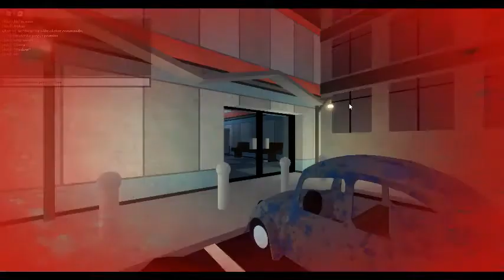Playing as Delta In piggy! (ROBLOX)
today i played roblox piggy and then i buyed the delta skin.